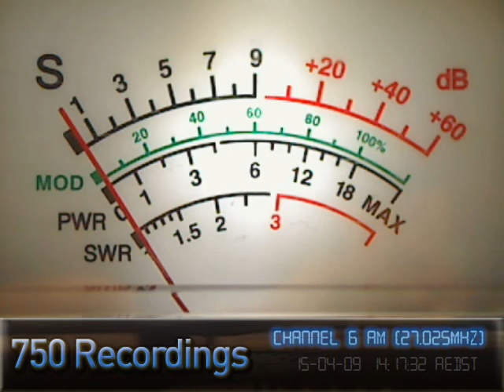15/04/2010 - Superbowl - 750 » 62 Big Island, 677